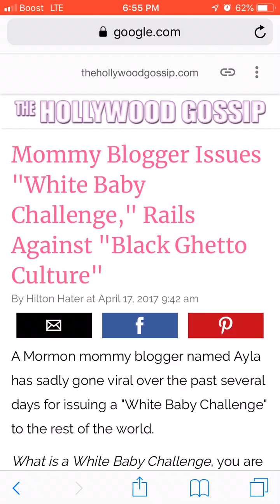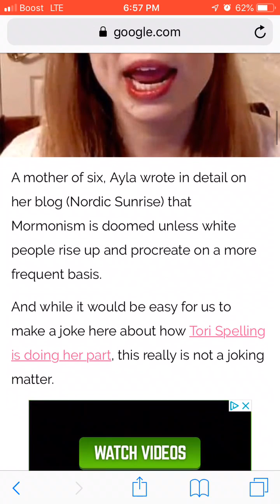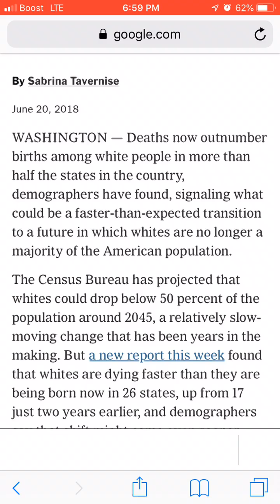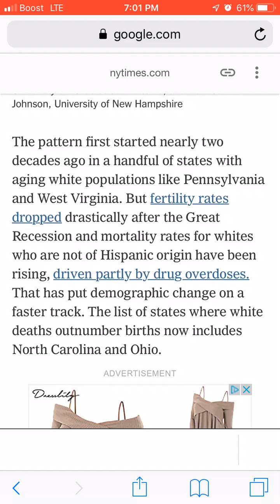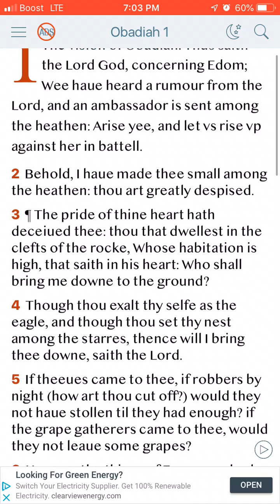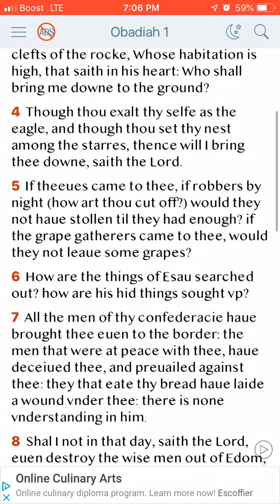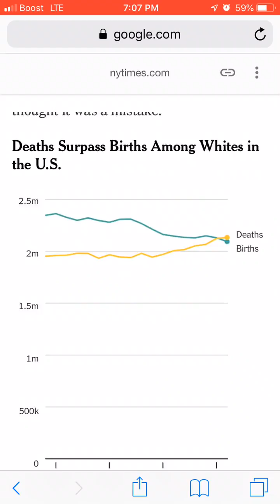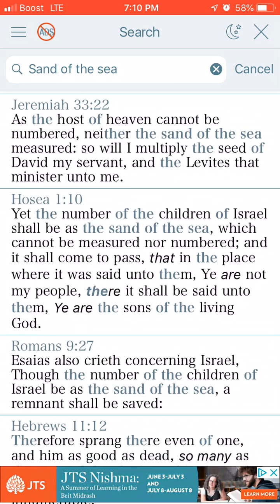The white baby challange (EDOMITE baby challenge)